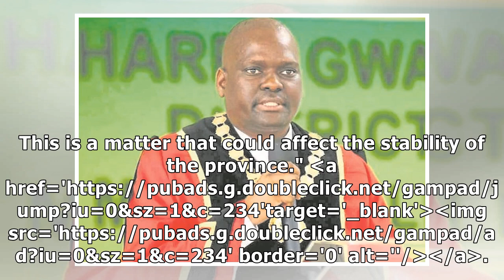Harry Gwala mayor calm, collected at court appearance for Magaqa murder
Harry Gwala District Mayor Mluleki Ndobe appeared stoic and calm next to his co-accused as they appe...